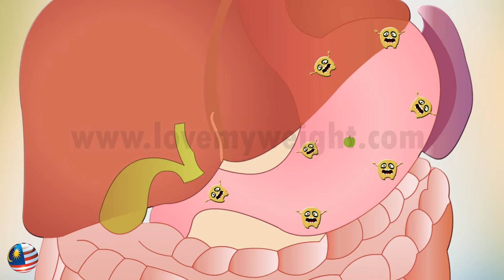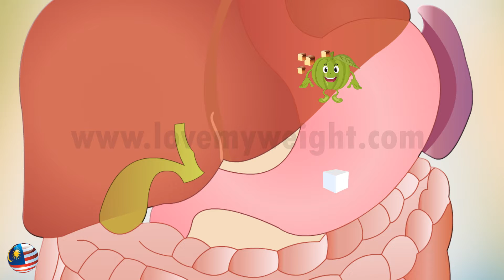2D Promotional Video For Business | lovemyweight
We have Develop This 2D Promotional Video  For lovemyweight Business.
This Video helps them in setting up their marketing campaign and promoting their concept to end users.

Auksin is a group of specialist based in Indore, India having expertise in creating doing 3D animation, 2D Animation, Whiteboard Animation, Motion Graphics Video, VFX and many related style and technologies.